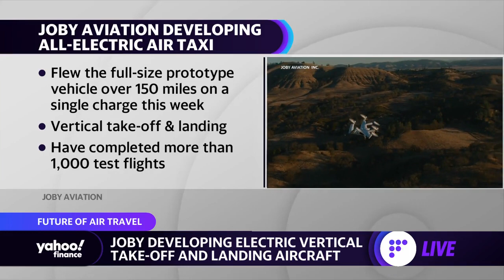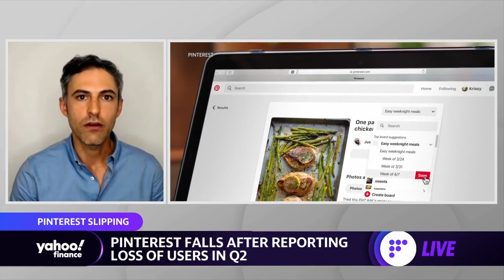All-electric air taxi prototype can fly over 150 miles on a single charge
Paul Sciarra, Joby Aviation Executive Chairman, joins Yahoo Finance to break down the future of the aerial rideshare industry, future opportunities for investors, and looking ahead to Joby going public.